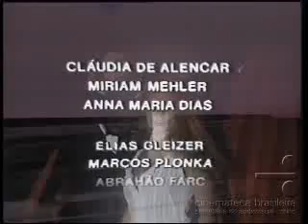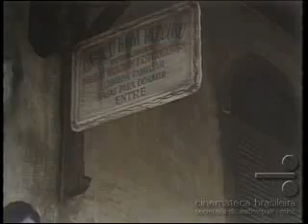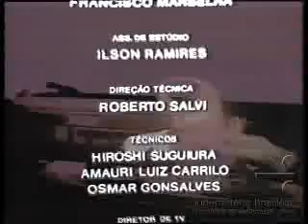DRÁCULA - Novela da TV Tupi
Drácula, Uma História de Amor foi uma telenovela brasileira que estreou em 28 de janeiro de 1980 na TV Tupi. Foi escrita por Rubens Ewald Filho, dirigida por Atílio Riccó e estrelada por Rubens de Falco, Carlos Alberto Riccelli e Bruna Lombardi.
Durou apenas quatro capítulos e foi suspensa logo em seguida, devido à forte crise em que se encontrava a TV Tupi. Walter Avancini, que seria o diretor, foi demitido da emissora antes da telenovela estrear. Além de Drácula, também saiu do ar, sem final, a telenovela Como Salvar Meu Casamento. A Tupi termina dia 13 de fevereiro não forneceu mais novela foi interrompida.
A partir de 21 de julho de 1980, exatamente três dias depois do fechamento da TV Tupi, a Rede Bandeirantes exibiu a telenovela com seus dez primeiros capítulos reescritos e com o título de Um Homem Muito Especial.

Sinopse:
O Conde Drácula deixa a Transilvânia e vem para o Brasil à procura de seu filho Rafael, que havia sido levado pela sua ama Hannah ainda pequeno.
Reencontra o filho mas se apaixona pela mulher dele, Mariana, que acredita ser a reencarnação de seu único amor no passado. Ainda enfrenta a toda poderosa Dona Marta, numa relação misteriosa.